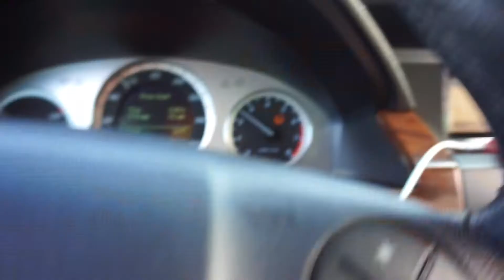my opinion on the shane dawson series (jake paul)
hello everyone:) just a little vlog for your Friday morning lol:) love you alllll and plz leave a comment on what you want to see me film:) xoxox, Brooklyn. ALSO don't forget to like & SUBSCRIBE!!